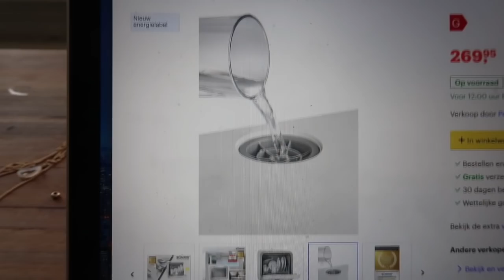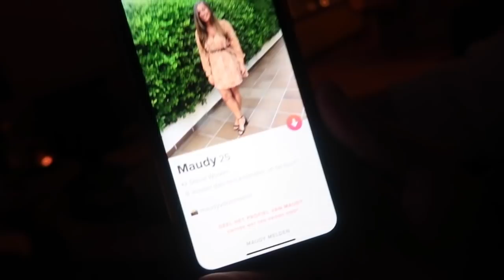Kan Ik Nog Tinderen? - Vlog 37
Ik ben echt een diva when it comes to cleaning the dishes hahah. Maar gelukig heb ik dit probleem gefixed. Ik heb op tinder gegaan en het is zo anders dan toen ik op tinder was!!

If you have ever wondered what it is like to leave the USA and live in Europe wonder no more because I am living it!

NEW VLOG EVERY SUNDAY @ 10:00AM